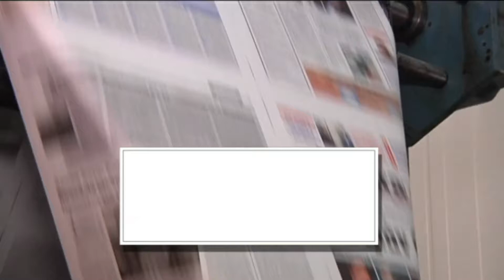ΑΥΡΙΟ ΠΑΡΑΣΚΕΥΗ 5 ΜΑΪΟΥ | Kontra Channel Hellas